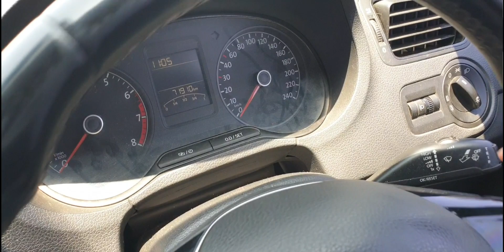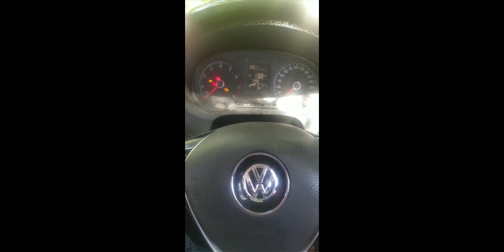VENTO PROS AND CONS | review | Tamil | Crazy Go With Rag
VW VENTO PROS AND CONS | review | Tamil | Crazy Go With Rag

This review is all about Vento 1.6 mpi 2016 model user review.

Team

If you still would like to remove any movie clips i have used in this video, send a email to and your clips will be removed immediately. We have invested lot of time and effort to raise this channel. I am happy to give the revenue to you.